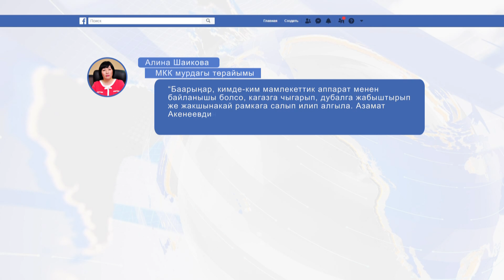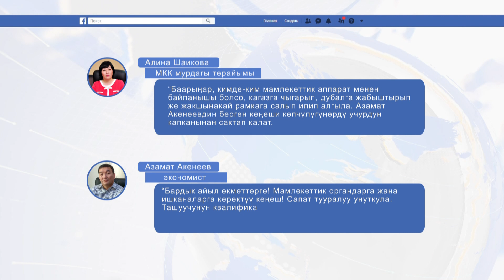ЭЭРДЕН ООДАРЫЛГАН А.ШАИКОВАГА КЫЛМЫШ ИШИ КОЗГОЛОБУ?